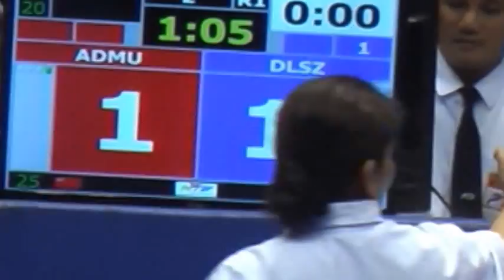UAAP 77 Tae Kwon Do Allen Mendoza of Ateneo HS vs DLSZ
Video of the UAAP Season 77 Tae Kwon Do match between Allen Brian Mendoza of 12-L and his opponent from De La Salle Zobel (DLSZ). The tournament wa held at the FilOil-Flying V-Hanes Arena in San Juan City on September 18, 2014